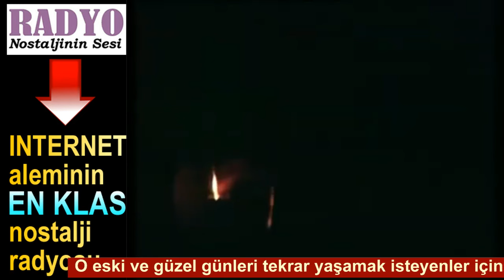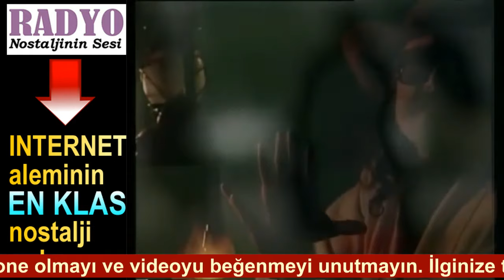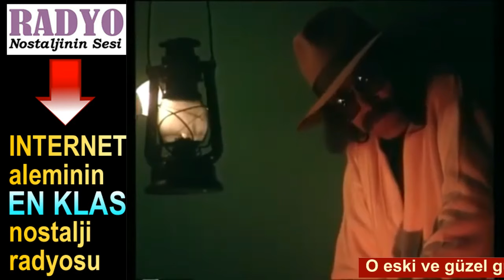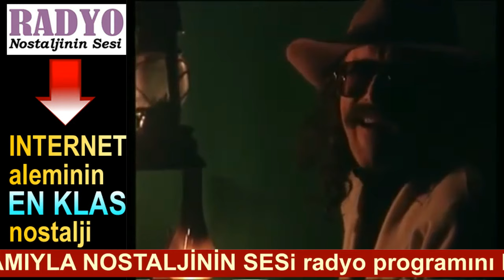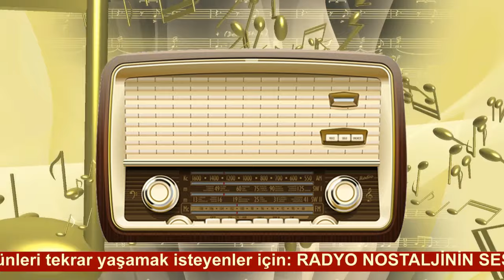Cem Karaca - Sevda Kuşun Kanadında (1988)